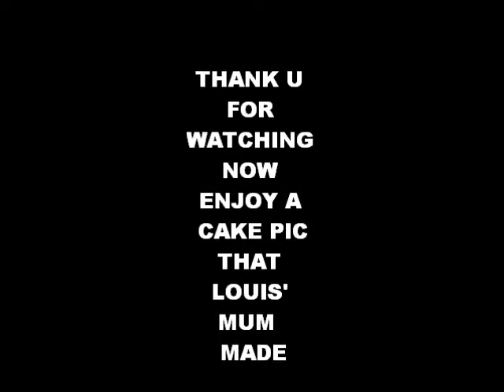the preston fair rides